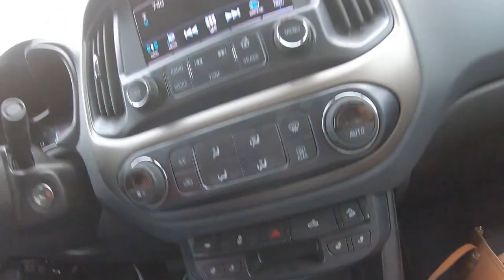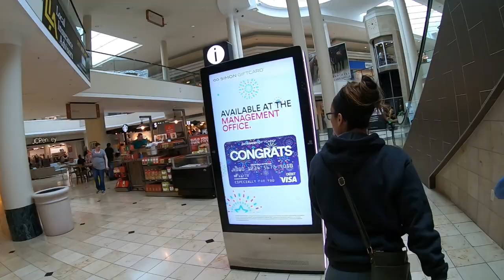A trip to Woodland Hills Mall in Tulsa, Oklahoma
We met our daughters at the mall to look at a few things